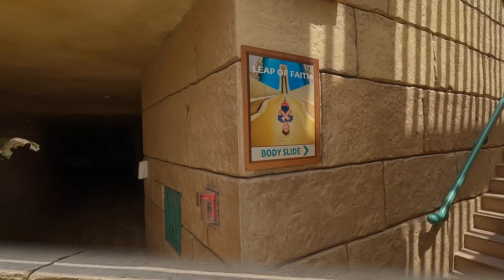Aquaventure Waterpark Dubai | Biggest waterpark in the world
Welcome to Aquaventure Waterpark Dubai, the ultimate destination for thrill-seekers and water enthusiasts! Join us as we take you on an exhilarating journey through the world's largest water park, where every twist, turn, and splash is a memory in the making.

Dive into the ultimate Aquaventure Waterpark adventure in Dubai! 🎢 From heart-pounding slides to lazy river floats, experience every splash and thrill in this must-visit destination. Join us as we explore the adrenaline-pumping rides, serene pools, and family-friendly attractions that make Aquaventure a top-rated waterpark worldwide. Get ready for a day filled with fun, excitement, and unforgettable memories! Plan your visit now and make a splash at Aquaventure Waterpark Dubai.

Whether you're seeking adrenaline-pumping thrills or laid-back relaxation, Aquaventure Waterpark has something for everyone.

It has over 105 record breaking waterslides, attraction and experiences.

Aquaventure Waterpark Dubai Chapters.

0:00 Thrilling Intro
1:04 Walk towards entrance
2:39 Walk in the park
3:54 The River
5:44 The Bucket
6:04 Aquarium
7:11 Tower of neptune
7:45 Leap of faith
9:31 Surge
10:59 River Rage
12:40 Walk between waterslides
13:05 Shark attack
15:07 The storm
16:30 End of Part 1

I will be releasing part 2 of Dubai Aquaventure water park soon.